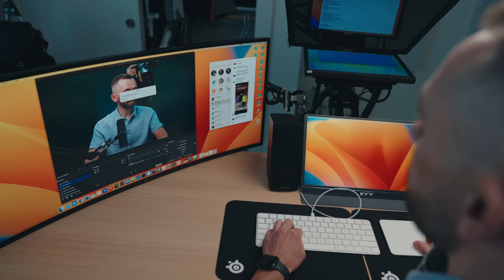14 principles I've learned to live by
If you want to send a Happy Birthday to pastor Vlad, drop it in the comments below. If you want to send a gift directly go

The 14 Principles I’ve Learned To Live By:
1. Live by principles, led by the presence.
2. Quick growth builds ego, slow process builds character.
3. Walking under authority comes before walking in authority.
4. The pace of grace is where revival is sustained.
5. Leading out of marriage instead of leaving marriage.
6. Do more than what’s expected.
7. I am a human being, not a human doing.
8. When God removes people, He is preparing for something better.
9. Men of God are like gloves, God is the hand.
10. Faith is not bridge over troubled waters, it’s the path through them.
11. Blaming my circumstances for my character is like blaming mirror for my looks.
12. “Is this wise?” Is better question to ask
13. Sacrifice unlocks new seasons.
14. If I don’t pray, I stray. If I don’t fast, I wouldn’t last.